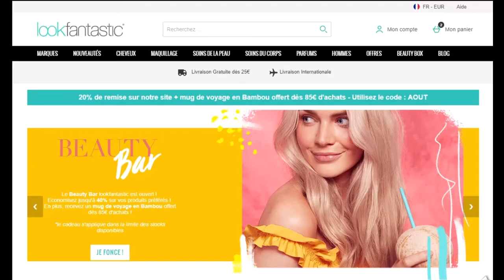Code promo Lookfantastic vérifié en vidéo